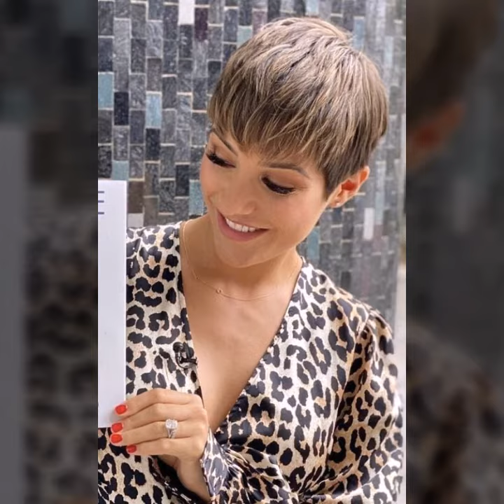Attractive women in short pixie bob haircuts and hairstyle ideas collection of 2024 2025